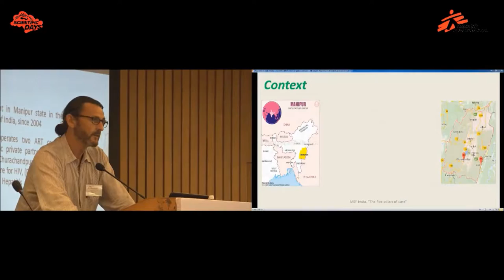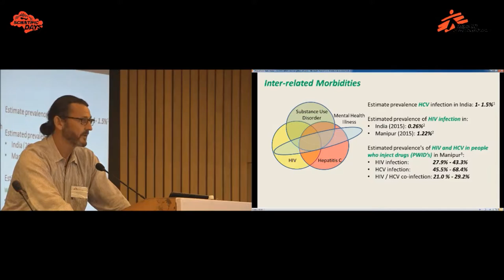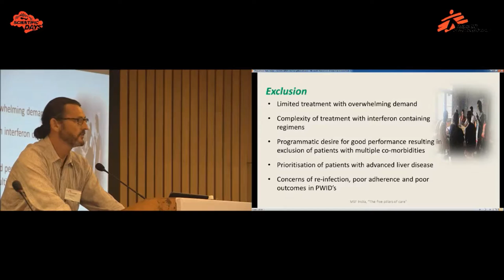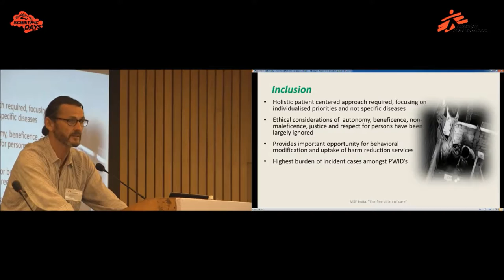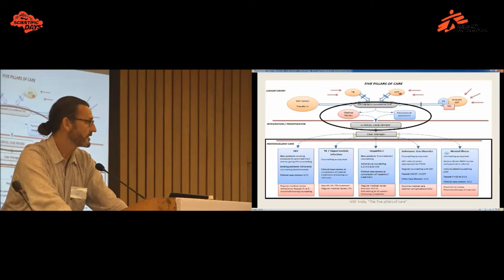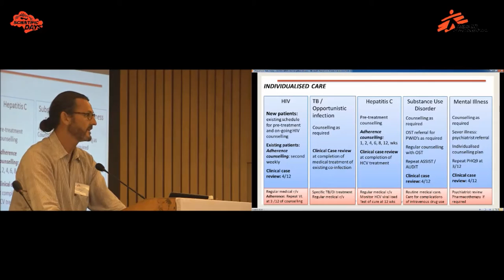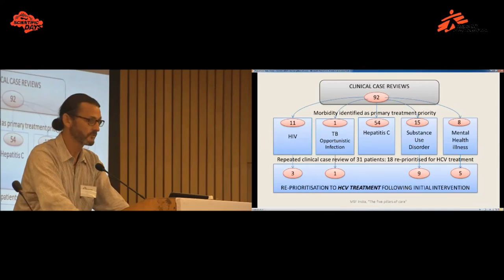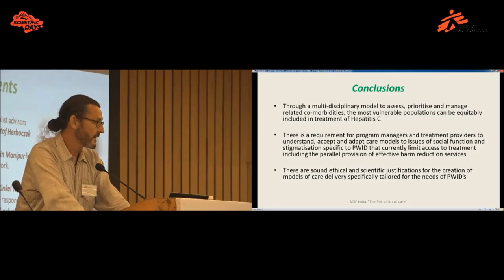An inclusive and equitable medical approach to hepatitis C care in people who inject drugs (pwid’s)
HIV and hepatitis C virus (HCV) epidemics in Manipur are driven by the use of intra-venous drugs. The estimated prevalence of HIV and HCV in people who inject drugs is between 21% and 29%. Here Simon Janes introduces an inclusive and equitable medical approach to hepatitis C care in people who inject drugs. He explains that through a this model the most vulnerable populations can be equitably included in the treatment for Hepatitis C and there is a need for program managers to understand, accept and adapt care models to issues of social function and stigmatisation that currently limit access to treatment.